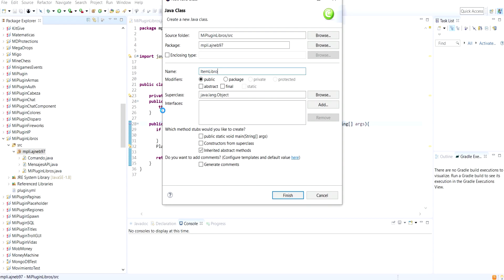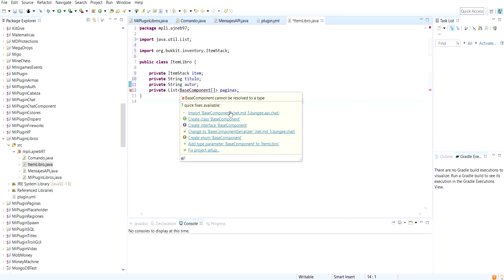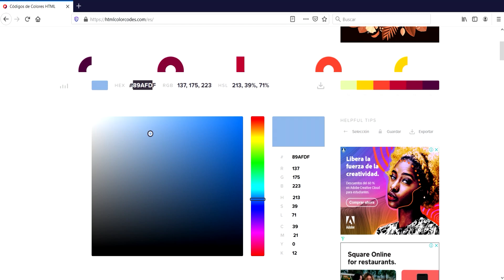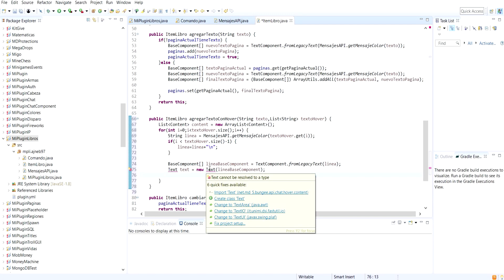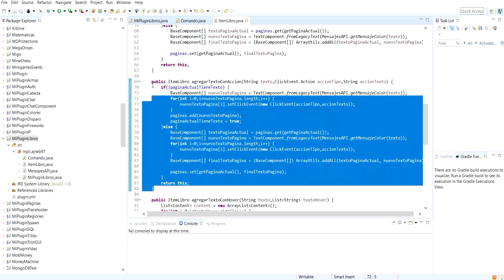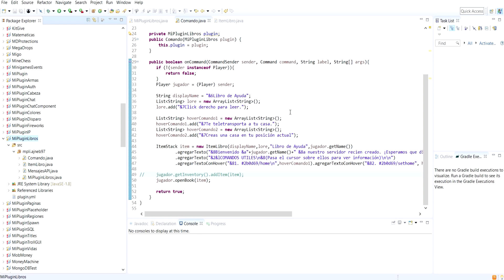Como CREAR un PLUGIN de Minecraft - Libros Interactivos y BaseComponent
En este tutorial les enseñare a utilizar la clase BaseComponent de Spigot y como aplicarla para crear libros interactivos con textos clickeables. Importante decir que este codigo solo funciona en las últimas versiones de Minecraft (1.13+).

Recuerden que para entender bien el tutorial es necesario poseer conocimiento basico de Java y de la API de Spigot (haber visto por lo menos algunos videos de mi serie de Como Crear un Plugin)

MIEMBROS AVANZADOS DEL CANAL:
* Hykari Network - mc.hykari.us (1.16.x)
* Matias23

MIEMBROS DEL CANAL:
* ZottiCraft Network - mc.zotticraft.net (1.16.5)
* MisticGD
* Maximo Vivas
* AndroidStarters - mc.anxhiety.net (1.7.x-1.16.5)
* Bautista Izaguirre
* Nosseidan
* The Basement Channel
* Satanshitt
* Tom Iglesias
* Ángel Vázquez - RoyalGaming.mchosting.pro (1.16.x)
* Crazy_HD
* ZetaStormy
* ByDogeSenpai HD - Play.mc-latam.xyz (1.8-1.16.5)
* gudari312